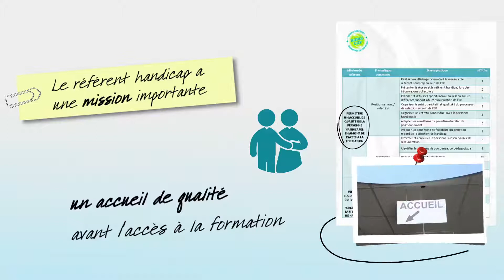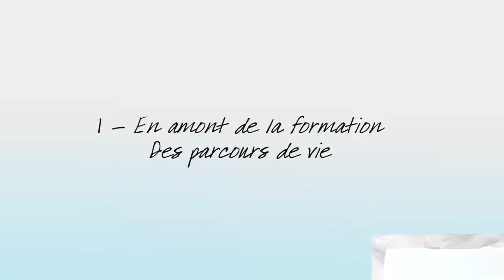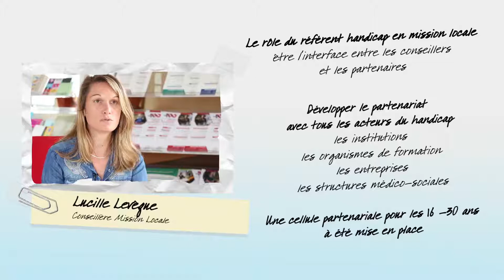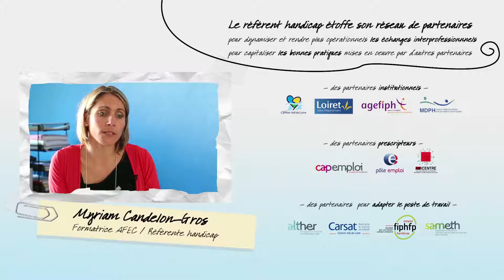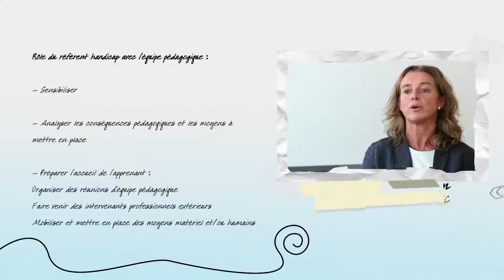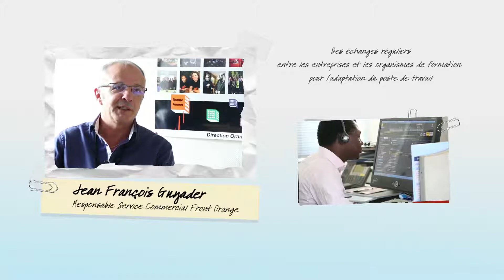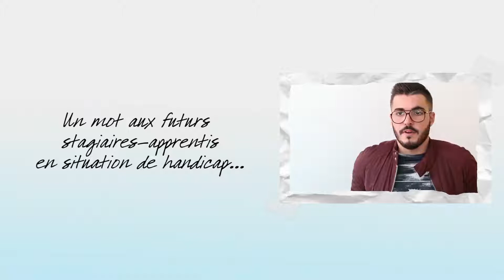FORMATION ET HANDICAP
Reportage réalisé et monté par Cavales production pour le GIP ALFA Centre-Val de Loire